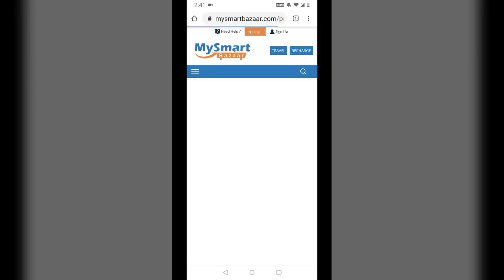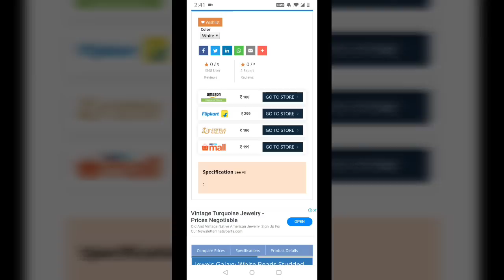Affordable Amazon, Flipkart, Myntra, Snapdeal, Paytm Mall Jewellery/ SWATI BHAMBRA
1. Pearl & Beads Gold Plated Jhumkas
2. AD Silver Plated Adjustable Ring
3. Crystal Silver Plated Chain Drop Earrings
4. Crystal Rose Gold Plated Chain Stick Drop Earrings
5. Kundan & Beads Gold Plated Necklace Set
6. Designer Gold Plated Necklace Set
7. Pearl Gold Plated Necklace Set
8. Pearl Gold Plated Bangle Set
9. Kundan & Pearl Gold Plated Necklace Set
10. Kundan & Pearl Gold Plated Necklace Set

Other Products Links-:

20. Adjustable American Diamond Ring @ 179
24. Colorful Bohemia Beads Bracelet

Jewels Galaxy Store :
Cross River Mall, FF-13A, Next to pantaloons, Opp Leela hotel, Shahdara, Delhi, 110032